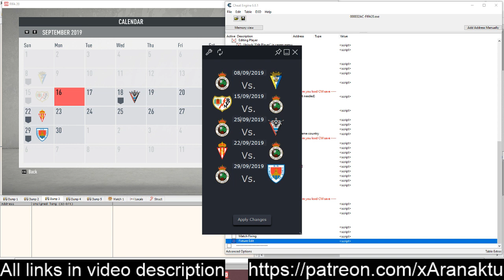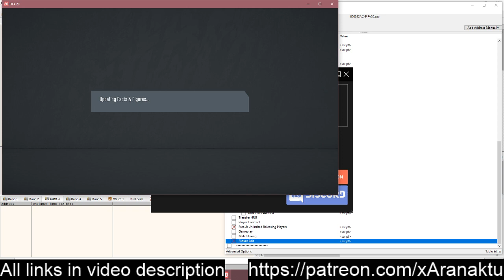[FIFA 20] Match Schedule Editor